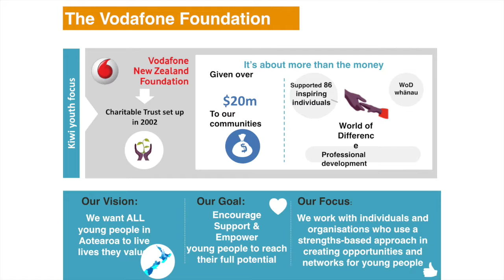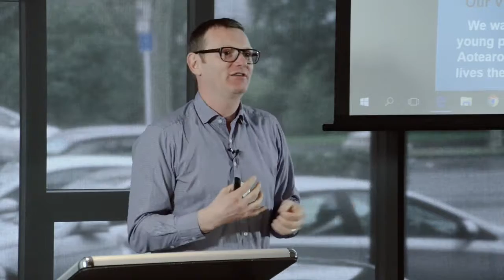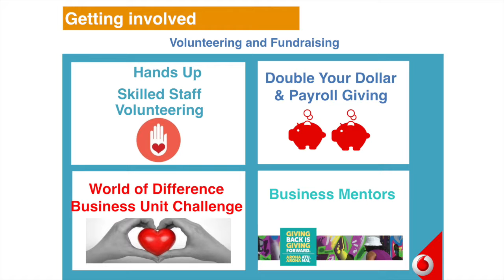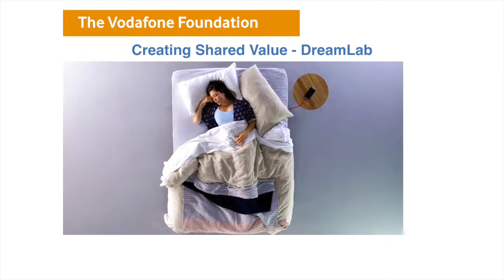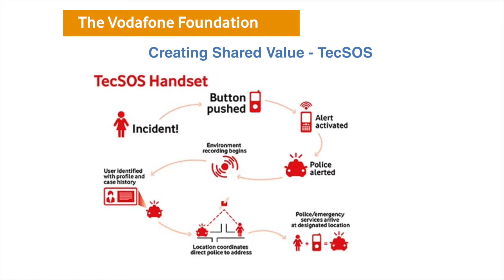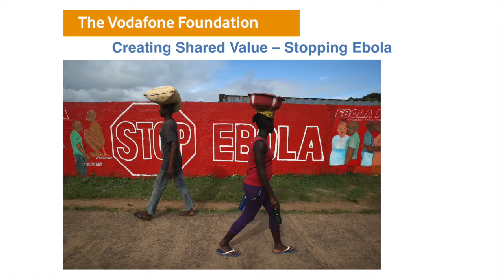Antony Welton and Vodafone’s investment in its communities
Antony Welton is Chair of the Vodafone NZ Foundation, a charitable trust and one of 27 Vodafone Foundations around the world.   In this presentation, Antony provides an overview of some of the ways in which Vodafone invests in the communities in which it operates.